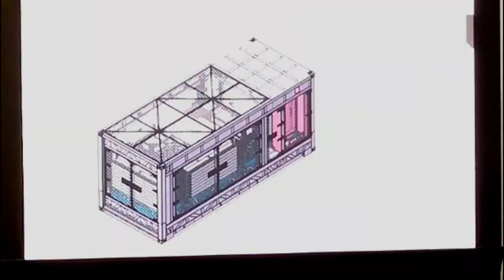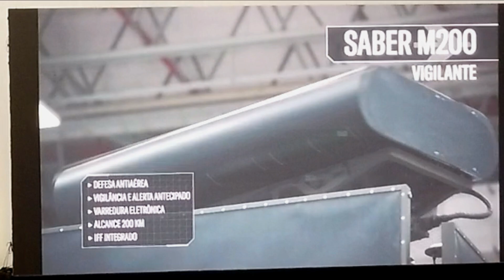SAIBA TUDO! Embraer apresenta o Radar Saber M200 Vigilante! ENTENDA AFINAL, QUAL O RADAR APRESENTADO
Embraer e Exército Brasileiro apresentam o radar nacional SABER M200 VIGILANTE de alerta aéreo antecipado

Campinas – SP, 10 de dezembro de 2021 - A Embraer e o Exército Brasileiro (EB) apresentaram hoje, em evento na unidade Embraer Campinas, o radar SABER M200 VIGILANTE. Fruto do desenvolvimento conjunto de radares para o Governo Brasileiro, o radar nacional foi desenvolvido para atender às unidades de defesa antiaérea do país, com vistas também ao incremento do portfólio de produtos da Embraer e à exportação de sistemas de defesa integrados.

“Estamos orgulhosos em presenciar este evento, em conjunto com a Embraer. Ao longo de mais de 15 anos de trabalho conjunto, a sinergia entre Exército e Embraer permitiu alcançar a autonomia nacional no desenvolvimento da capacidade tecnológica dos agora radares digitais, com tecnologia phased array, que em breve ampliarão as capacidades da nossa tropa, mantendo a operação continuada com o apoio da nossa Base Industrial da Defesa (BID)”, disse o General de Exército Guido Amin Naves, Chefe do Departamento de Ciência e Tecnologia (DCT) do Exército.

O novo radar terrestre nacional terá como finalidade o atendimento das necessidades das Forças Armadas Brasileiras nas suas missões de vigilância de baixa altura destinadas à defesa antiaérea. Desenvolvido no Brasil pela Embraer e pelo Centro Tecnológico do Exército (CTEx), organização militar integrante do Sistema de Ciência, Tecnologia e Inovação do Exército (SCTIEx), o radar SABER M200 VIGILANTE tem como objetivo principal mobiliar as Unidades de Artilharia Antiaérea da Força Terrestre, embarcando as mais atualizadas tecnologias de radares, disponíveis em poucos países.

“Celebramos neste evento uma importante etapa na colaboração com o Exército Brasileiro. Para a apresentação do primeiro radar SABER M200 VIGILANTE, vários desafios tecnológicos foram superados em conjunto com o Exército ao longo de seu desenvolvimento, valendo-nos das capacidades de engenharia e de processos de gestão de projetos complexos da Embraer. A adoção do radar e o início de operação pela Força Terrestre será fundamental para validação e endosso da solução visando futuras exportações”, disse Jackson Schneider, Presidente e CEO da Embraer Defesa e Segurança.

Esse novo desenvolvimento passará a integrar a família de radares nacionais, que já conta com o radar SABER M60, destinado à busca de alvos aéreos e que atua integrado a um Centro de Operações Antiaéreas, e o radar SENTIR M20, destinado ao monitoramento de alvos terrestres e em uso no Sistema de Monitoramento de Fronteiras (SISFRON). Além disso, a família de radares nacionais em breve contará também com um novo resultado de pesquisa e desenvolvimento, o radar SABER M200 Multimissão, o qual será destinado a integrar Sistemas de Defesa Antiaérea de Média Altura.

Tais esforços do Exército Brasileiro e da Embraer contaram com apoio da BID e de órgãos de fomento, destacando-se as contribuições da Financiadora de Estudos e Projetos (FINEP) e do Banco Nacional de desenvolvimento Econômico e Social (BNDES).